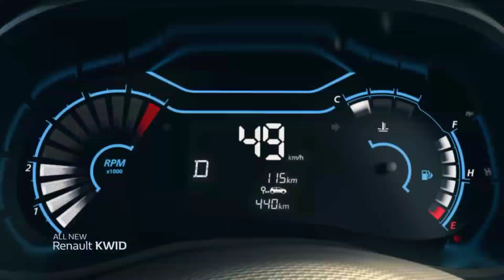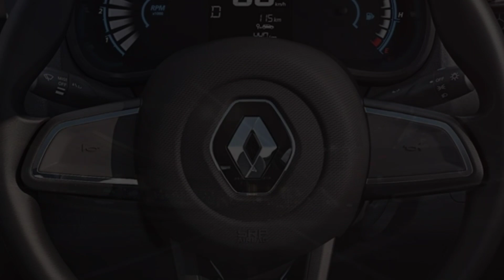RENAULT की नई जनरेशन KWID जल्द हो सकती हैं लॉन्च, केवल 3.10 लाख से शुरू क़ीमत...👌